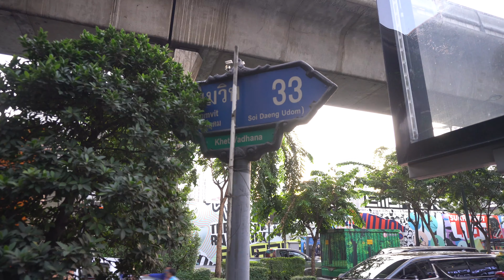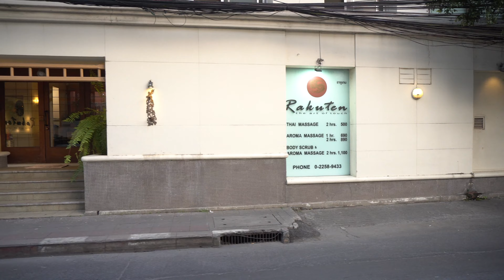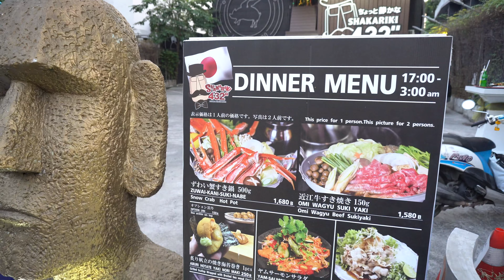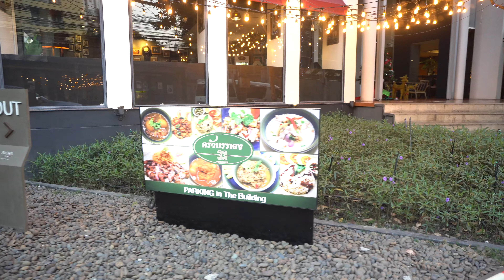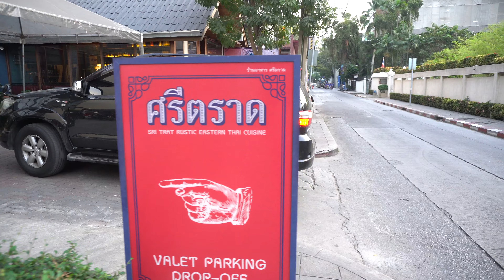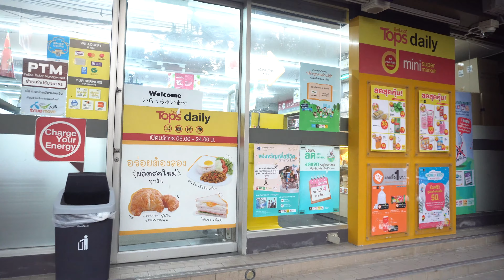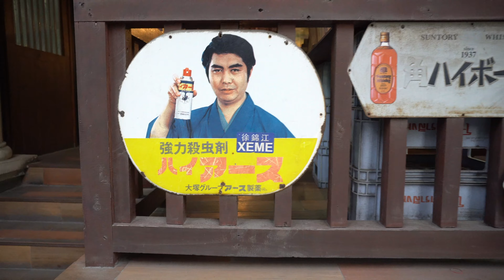[BANGKOK] Sukhumvit Soi 33 - Massage & Restaurants Area, Phrom Phong Station (daytime) 4K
01:00 Starbucks @United Business Centre II
04:22 Japanese Soba Restaurant Azuma
04:48 Massage Girls
05:28 Noble BE33 Condo
09:26 Phrom Chit Alley
12:02 Soi 31
13:41 Brainwake Cafe
14:25 Back to Soi 33 (Soi 33 from the opposite side)
17:50 Nandha Hotel
18:20 Massage Girls Area 1
20:26 Massage Girls Area 2
22:25 Soi 33/5 Alley